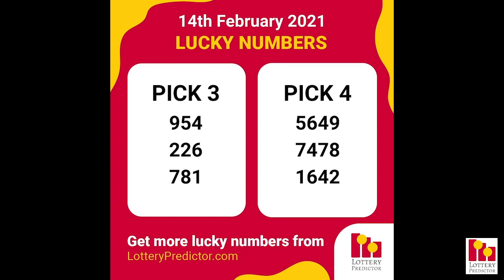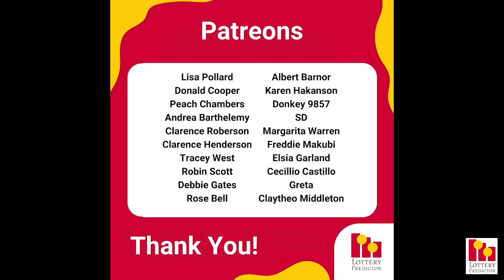February 14th 2021 - Lottery Lucky Numbers, Birthday Numbers, Horoscope Numbers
Get your copy of the February Number Vault state by state lottery tip sheet

Here are the lottery lucky numbers, birthday numbers, horoscope numbers, and lottery affirmation for Saturday 14th February 2021.